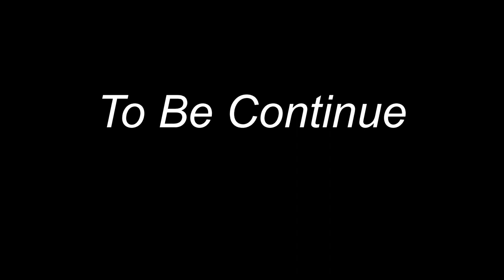LADHAKH EDITION BIKE- bajaj ct 125x youtube motivation vlog #2023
HAY GUYS, I HV MADE BEST MODIFICATION IN MY BAJAJ CT125X BIKE,
AND NOW ITS LOOK LIKE LADHAK TOUR BIKE.
YOU MUST HAVE TO SEE THIS. THANKS